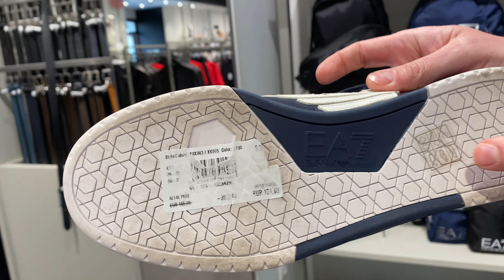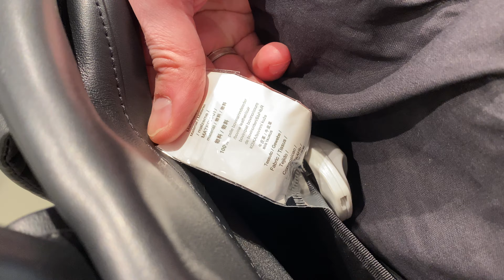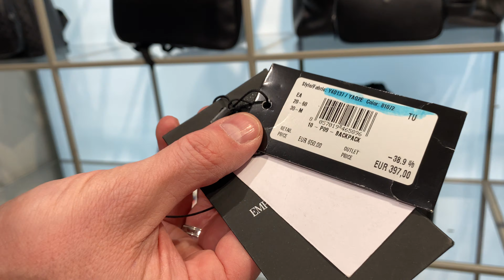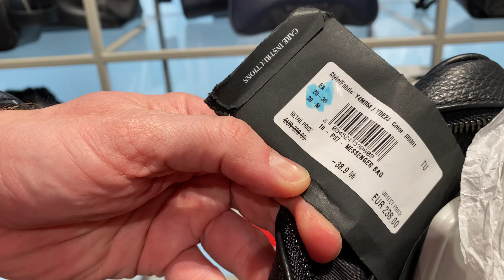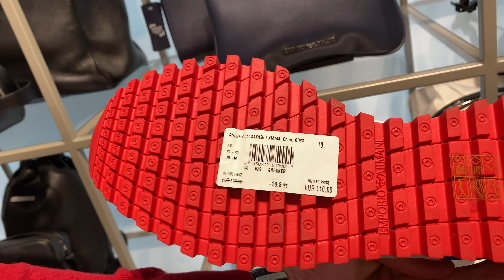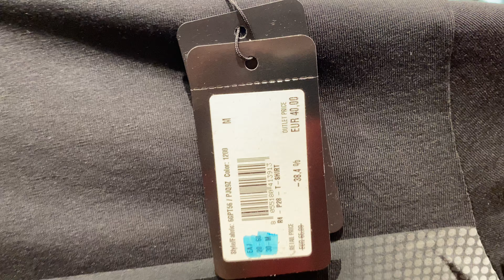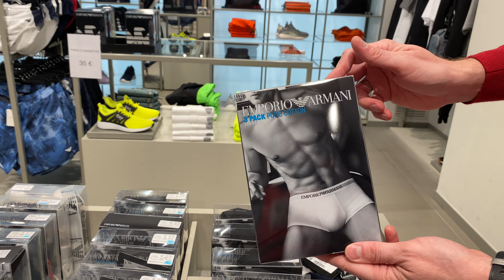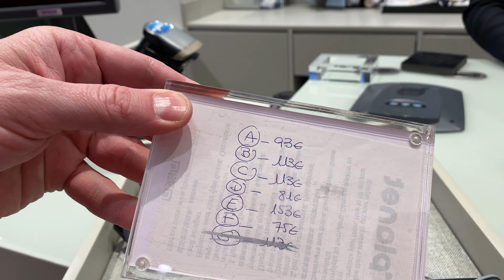ARMANI. Новая коллекция. Аутлет La Roca Village - 26.03.2022.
ARMANI. Новая коллекция весна-лето 2022.

Zakazoff.Club - сервис ВЫГОДНЫХ покупок!!!

Мы показываем реальные цены! Наша комиссия от 0% и до 20%, но не больше 30€ за товар.

Гарантия ВЫГОДНОЙ покупки не на словах, а на деле!
Если ВДРУГ Вы нашли товар в другом магазине или аккаунте инстаграма дешевле - мы снизим нашу комиссию.

2) Мы оперативно проверим информацию.
3) Если всё верно, то для Вас мы снизим комиссию, чтобы Вы смогли заказать товар ещё дешевле.

Доставка в Россию, Казахстан, Беларусь, Армению, Грузию, Молдову, Азербайджан, Узбекистан, Кыргызстан, Таджикистан.

Присоединяйтесь!